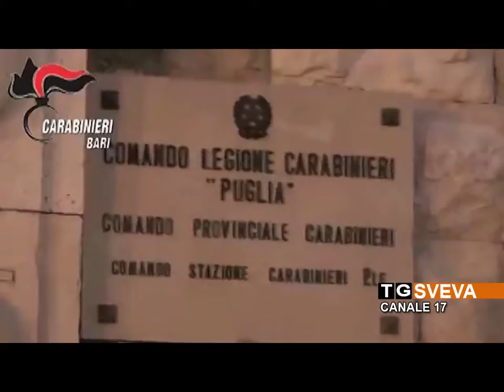BARI | Tenta rapina su un bus e svuota l'estintore addosso all'autista: è caccia al passeggero